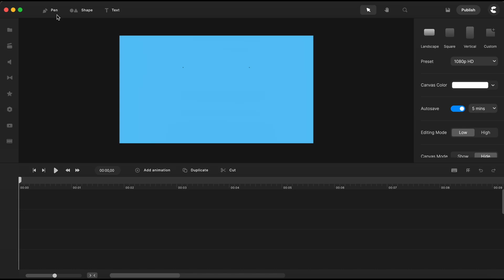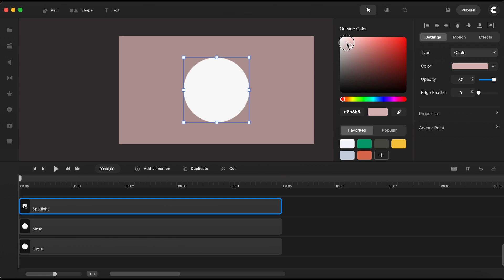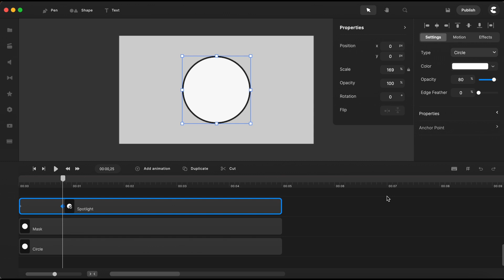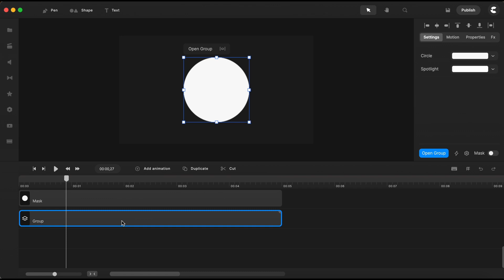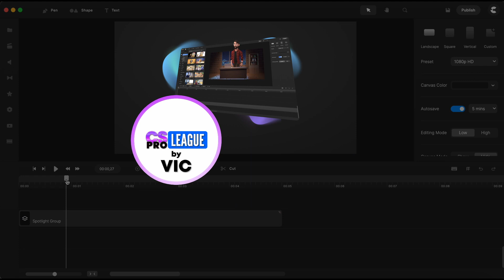How To Make Your Videos Stand Out With The Bursting Bubbles Effect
Get my FREE Bonuses, which comprise training video courses, assets, sound effects and much more. purchase Create Studio using this

In this tutorial I am going to demonstrate how to get a “bursting bubbles” effect, by using yet, another amazing feature of Create Studio Pro, that can be found under “components”, and that is: the “spotlight”!

Masking, in Create Studio is working in a very different way than we got used to in the previous software, and that is a masive improvement bringing to animation process a huge leap, that will help you create better videos faster.

One of these days, I was creating the YouTuber Elements Template, and I had this bursting bubbles effect in one of the YouTube lower thirds. Almost instantly, I thought, that this effect I must share this in a tutorial and so, this tutorial idea came to life.

As every other feature in Create Studio, "Spotlight" is yet another amazing one! There are so many ways you can use "Spotlight" to create amazing visual effects for your video projects and in this tutorial I show you one of them.

Some other demonstration featuring the "spotlight" will be added on this channel so make sure to subscribe and click the notification bell to be notified when I will release the new one.

Premium Audio Suite For Video Creators & Agencies!

🛑 Whenever there is a link in the description of my videos, if there is a referral program available, please assume that you are clicking on a referral link at NO extra cost to you!